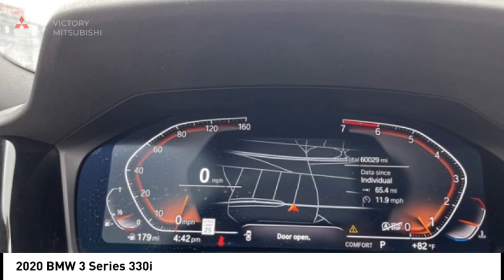2020 BMW 3 Series Bronx NY 23621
2020 BMW 3 Series 330i

Victory Mitsubishi
4070 Boston Road

Welcome to Victory Mitsubishi! We offer a combined inventory of 700 cars new and luxury used vehicles. All Used vehicles come with a quality assurance inspection, our New Vehicles have an unprecedented 10-year 100k mile warranty we also have vehicles car for any want or purpose. Come into test drive this car for any want or purpose. Come in to test drive this BMW 3 Series 330i today! Priced below KBB Fair Purchase Price! *.brCARFAX One-Owner.br2020 BMW 3 Series 330i Alpine White 4D Sedan Save yourself Time and Money - Fill out a credit application online at victorymitsubishi.com and get pre-APPROVED! Financing available for all types of credit with low monthly payment that will fit you budget. Down Payment low as $599. Same day delivery. View our entire inventory by visiting our virtual showroom at victorymitsubishi.com - Only 2 blocks away from Exit 13 off I-95 or Minutes from exit 7 on the Hutchinson Parkway. While we make every effort to ensure the data listed here is correct, there may be instances where the pricing, options or vehicle features may be listed incorrectly. Dealer cannot be held liable for data that is listed incorrectly. Visit Victory Mitsubishi online at victorymitsubishi.com to see more pictures of this vehicle or call us at today to schedule your test drive. please refer to dealers website for exact pricing and for any incentives that we may apply! Our address is 4070 Boston Road, Bronx, NY 10475.br*